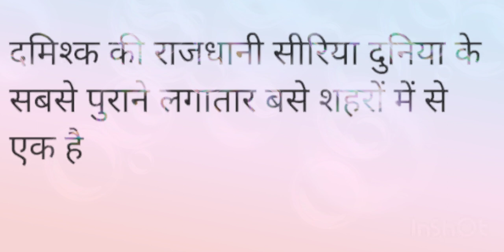Facts about oldest Damascus| In Hindi Facts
Facts about oldest city Damascus |Facts|  in Hindi Facts